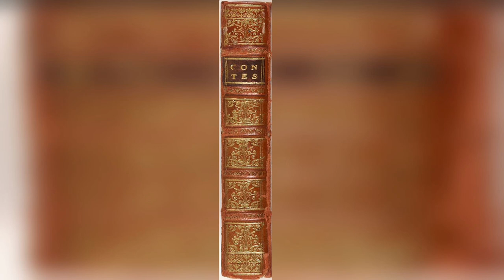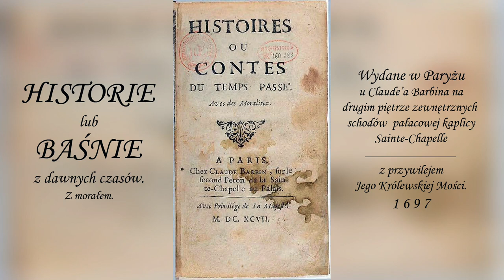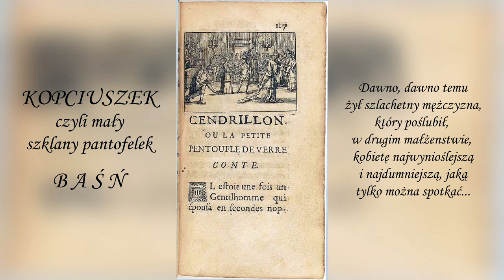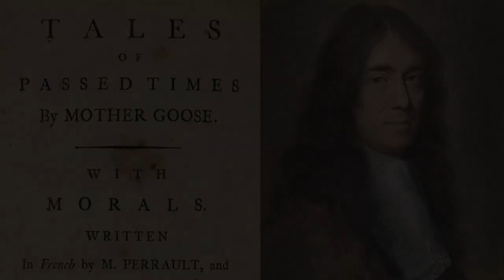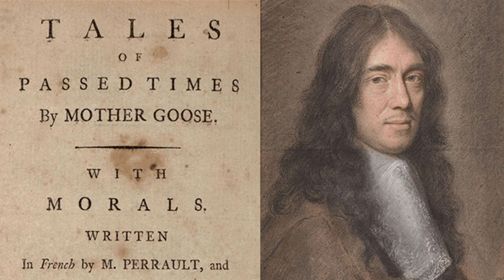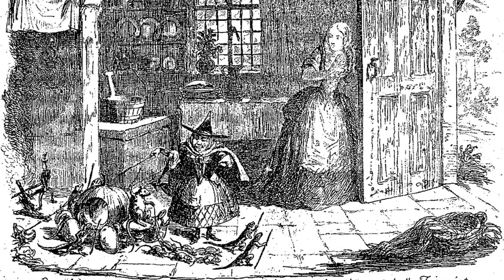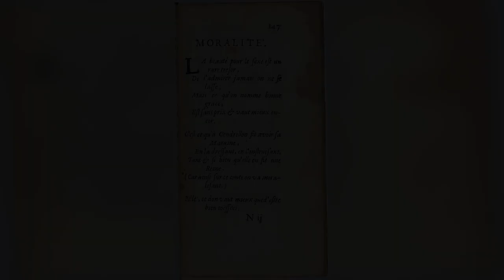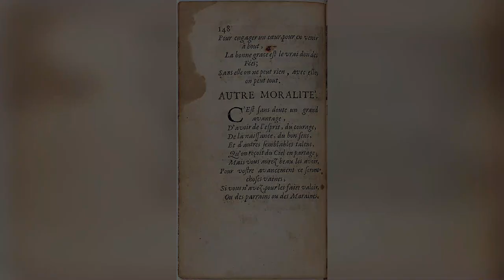Kopciuszek, audiobook, pełna wersja bajki wg. Charlesa Perraulta z 1697 roku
Poniżej rozpisane linki do scen (rozdziały), by dzieci mogły szybko trafić na szukany fragment lektury.

Audiobook - "Kopciuszek" wg. Charlesa Perraulta
Autor tekstu oryginalnego: Charles Perrault (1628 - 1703)
Tytuł oryginalny zbioru baśni: (Contes de ma Mère l'Oye) "Histoires ou Contes du Temps passé, avec des Moralités", wydany w Paryżu w 1697 roku u Claude'a Barbina
Tytuł oryginalny baśni: Cendrillon ou la Petite Pantoufle de verre
Tłumaczenie: Milena Kusztelska
Czyta: Broadway

Wykorzystano obrazy grafik, szkiców i grawerunków między innymi takich artystów jak:
Antoine Clouzier, Gustave Doré, J. Facnious, Edmund Dulac, Charles Robinson, Jules Pascin, Jan Marcin Szancer

Ten utwór pisany (Cendrillon ou la Petite Pantoufle de verre) autorstwa Charlesa Perraulta znajduje się w domenie publicznej w kraju pochodzenia oraz w Stanach Zjednoczonych i nie podlega znanym ograniczeniom prawa autorskiego.

Rozdziały:
0:00:10 - O szlachetnym mężczyźnie
0:01:44 - Ojciec bierze powtórny ślub
0:03:06 - Nowa żona, nowe porządki
0:03:35 - Józinka i Celinka, krótka charakterystyka sióstr
0:05:11 - Macocha o córkach oraz postawa ojca
0:06:42 - Służba nie może znieść nowej pani
0:07:49 - Ojciec Kopciuszka, krótka charakterystyka oraz jego relacja z córką
0:09:07 - Opis cech Kopciuszka
0:09:33 - Stosunek macochy do Kopciuszka
0:09:53 - Jak widzieli Kopciuszka postronni
0:10:03 - Jak widziano dwie siostry Kopciuszka i ich matkę
0:11:30 - Obowiązki Kopciuszka
0:14:05 - Kopciuszek płacze nad swoim losem
0:14:39 - Siostry nazywają Kopciuszka kocmołuchem i Kopciuszkiem
0:15:36 - Postawa Kopciuszka wobec zniewag
0:16:11 - Uroda Kopciuszka
0:16:56 - Król ogłasza bal z okazji urodzin syna
0:18:17 - Zaproszenie trafia do domu Kopciuszka, reakcja macochy
0:20:21 - Reakcja ojca na zaproszenie
0:21:07 - Reakcja sióstr na zaproszenie
0:23:02 - Siostry drwią z Kopciuszka i snują plany o balu
0:24:35 - Siostry szykują się na bal
0:27:46 - Dzień balu
0:29:34 - Kopciuszek po wyjeździe sióstr na bal
0:29:50 - Przybycie matki chrzestnej
0:33:20 - Wróżka wydaje instrukcje Kopciuszkowi i wyczarowuje...
0:42:57 - nowa suknia Kopciuszka oraz opis jej skromnego ubioru
0:46:05 - Opis nowego wyglądu Kopciuszka
0:47:31 - Wróżka wręcza pantofelki ze skórki
0:48:29 - Kopciuszek wyrusza na bal, przestroga wróżki
0:49:42 - Kopciuszek przybywa na bal
0:51:22 - Kopciuszek spotyka księcia
0:54:55 - Zachwyt gości nad Kopciuszkiem
0:56:12 - Taniec z księciem
0:59:33 - Propozycja kolejnego tańca i ucieczka Kopciuszka
1:02:13 - Kopciuszek powraca do domu
1:02:56 - Powrót sióstr
1:05:10 - Szykuje się kolejny wieczór balu
1:06:50 - Siostry, a po nich Kopciuszek, jadą na bal
1:08:04 - Zbliża się północ
1:09:10 - Książe znajduje bucik
1:11:23 - Siostry wracają z balu
1:12:27 - Oświadczenie księcia
1:13:11 - Poszukiwania właścicielki bucika
1:14:45 - Przymiarki w domu Kopciuszka
1:17:43 - Powrót matki chrzestnej
1:18:36 - Przemiana sióstr
1:19:20 - Przybycie rodziny do królewskiego zamku
1:19:34 - Ślub
1:19:57 - Pierwszy morał bajki
1:20:25 - Przemiana złej macochy
1:21:00 - Drugi morał bajki